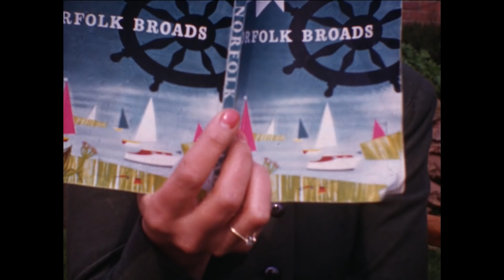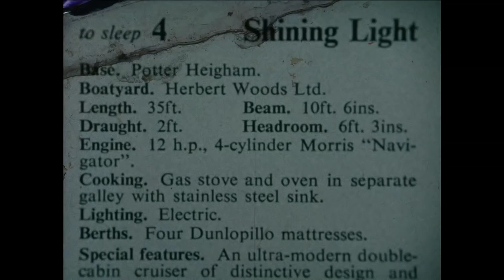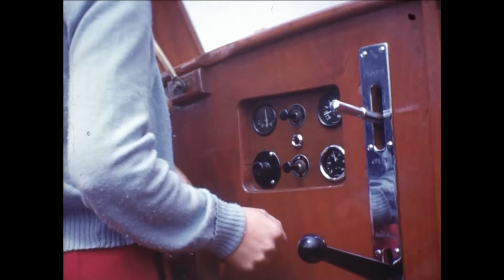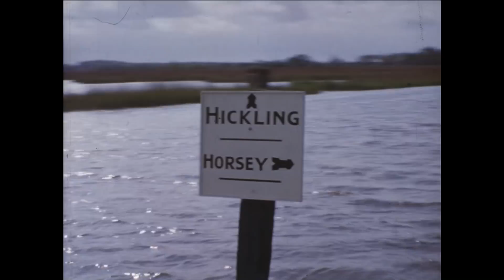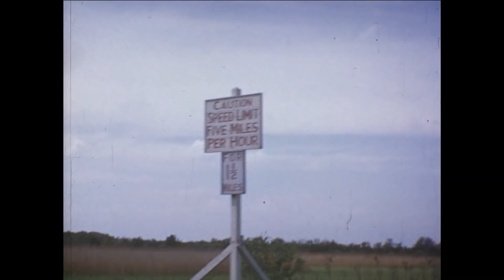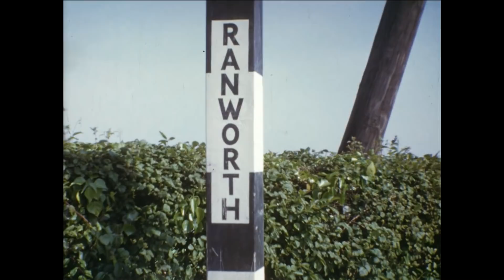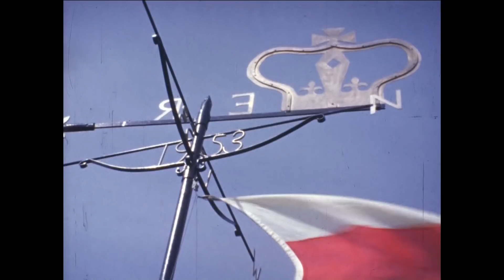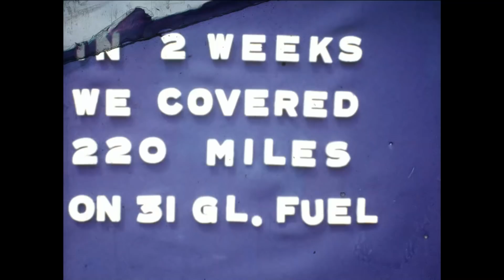1950's Norfolk Broads Holiday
Produced by G. L. Ward - Herefordshire, a snapshot of life on a 2 week Norfolk Broads Holiday in the 1950's aboard Shining Light From the Herbert Woods Boatyard at Potter Heigham